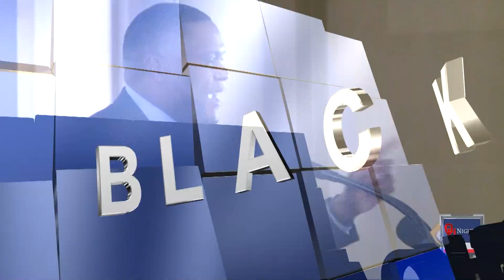Ka'Tani Gouch reported at the first ever Black History Day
With Ka'Tani Gouch